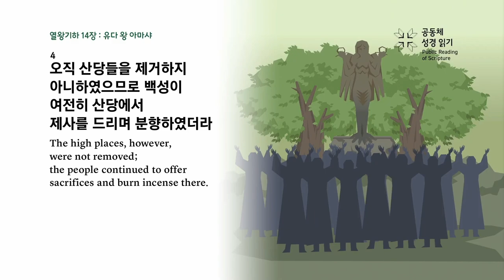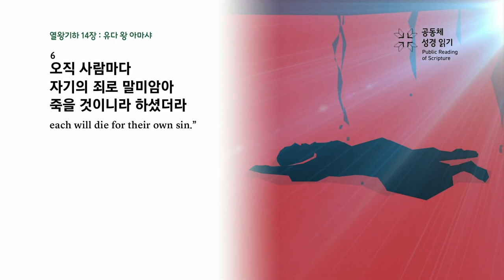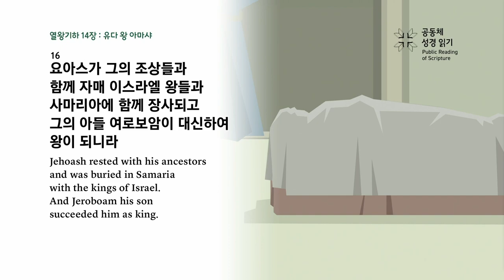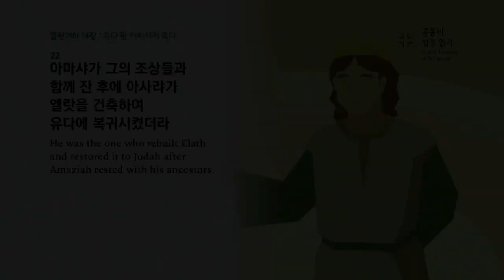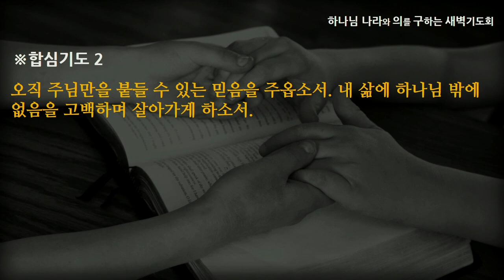[선한목자교회] 새벽기도 2023년 07월 17일 | 하나님 외에 다른 이가 없다 - 김영동 목사 [열왕기하 14:1-29]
하나님 외에 다른 이가 없다 - 김영동 목사 [열왕기하 14:1-29]